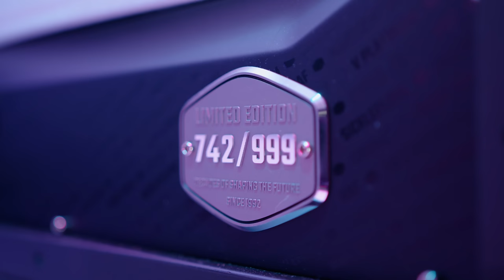This INSANE Cooler Master Gaming PC could be yours!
You can WIN this epic COOLER MASTER 30TH ANNIVERSARY Gaming PC!

Huge thanks to AORUS, Kingston and AMD for helping us celebrate Cooler Master's 30th Anniversary!